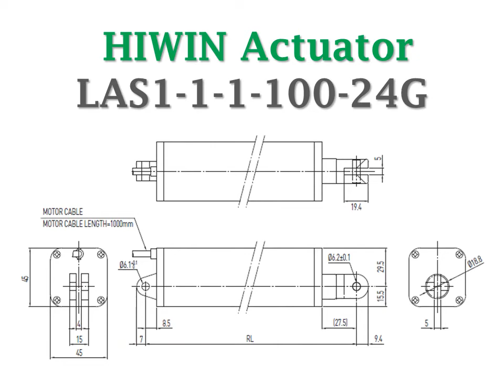new and original LAS1-1-1-100-24G 24 VDC HIWIN ACME Linear Actuator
ADD: No.1, Anlin Rd., Yanchao Dist., Kaohsiung City
82443, Taiwan (R.O.C.)

In order to get a whole picture of RST Taiwan;
via our Corporate Image Video,
we would like to demonstrate our capacity to assist you all-in-one service